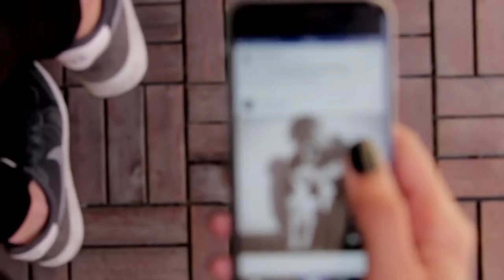ये 5 आदतें आप को बर्बाद कर सकती है || 5 Bad Habits That Destroy Your Life || The Universal Facts .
👉 Hello  Frends Once Again Welcome Bake To New Video !Guys Iss Video Me Hamne Bataya Hai Ki .  hamare Ander Aisi Kon Si 5 Aadatein Hai Jo Hamre Life ko destroy kr Sakti hai . Or Inn 5 Aadton Ko Sudhar kr Aap Pa sakte Hain Tainsion Free Life  .. 😊😊😊😊

👉  I Hope Aapko Ye Video Pasand Aayegi . Or Agar Ye Video Pasand Aayi Ho To Like 👍, Comment ✍️ And Share 🤼 Bhi Jarur Karen  Milte Hain Kisi Or Video Me  Tab Tak Ke Lie  नमस्कार 🙏🙏